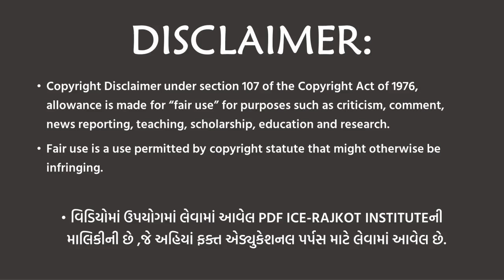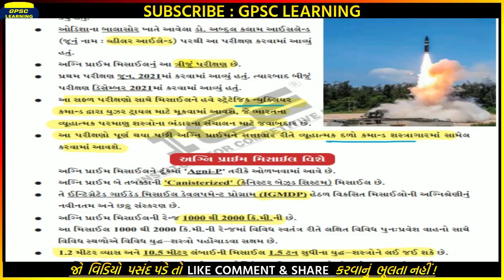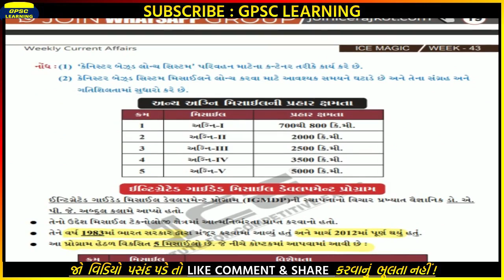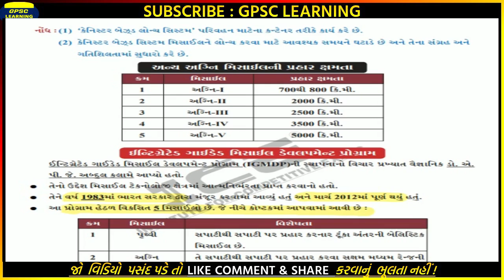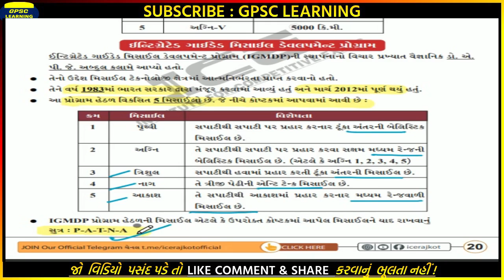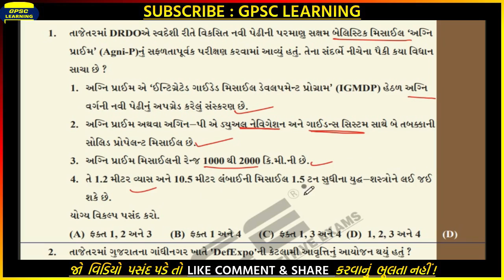CURRENT AFFAIRS: AGNI-PRIME TEST @KALAM ISLAND GPSC | GSSSB | DYSO-STI | TALATI | JUNIOR CLERK